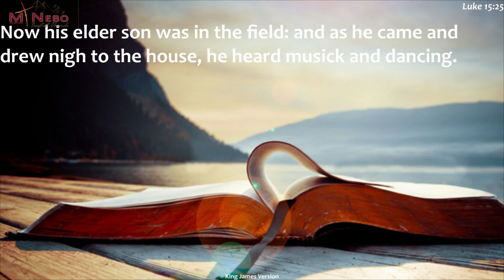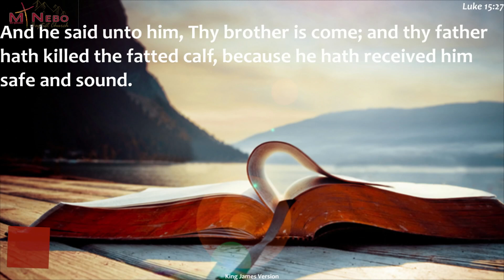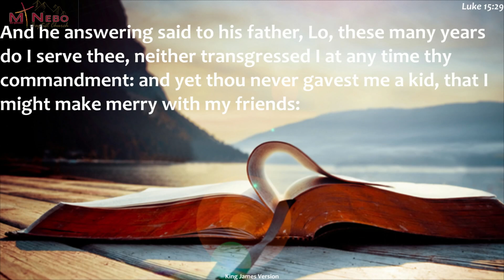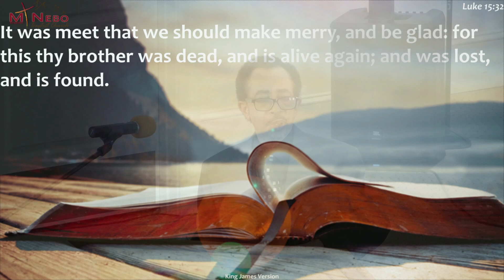Mt Nebo Baptist Church Marshall VA 10/6/2024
Visiting Rev. Larry White
Oak Shade Baptist Church